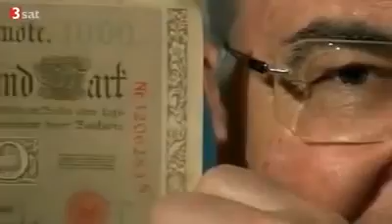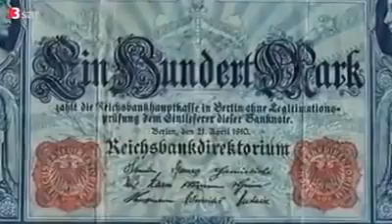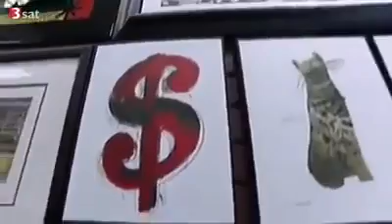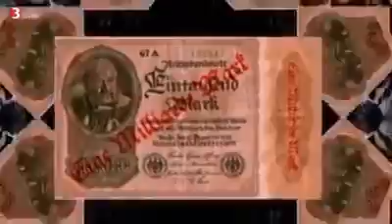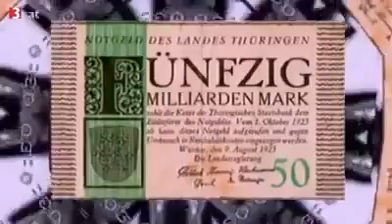Prof. Dr. Brodbeck Geld Die grosse Illusion / Bitcoin, Gold ...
Wenn Du Alternativen zu dem niedergehenden Schuldgeldsystem suchst bist Du hier richtig.

Kennst Du die Dreispeichenstrategie?
Unter dem Video findest Du weitere Infos und Links.

Ich freue auf den Austausch mit Dir.

Gruß
Stefan